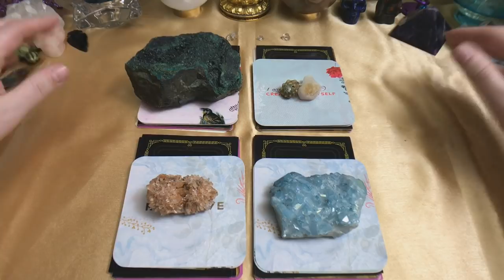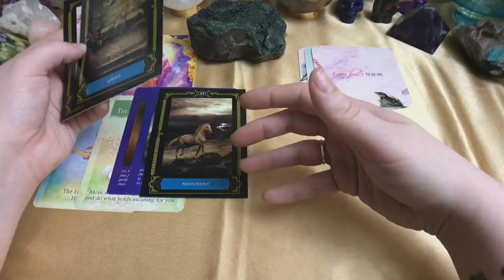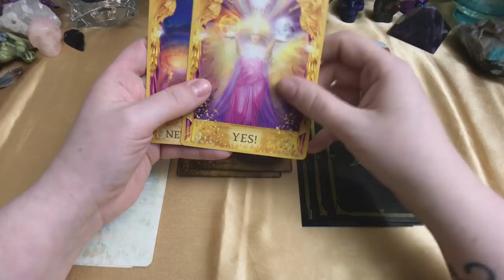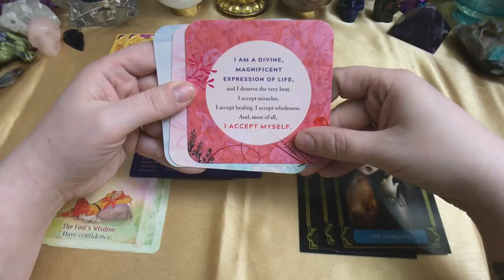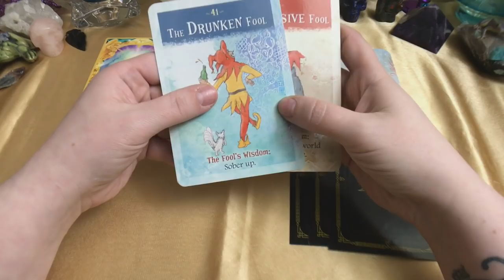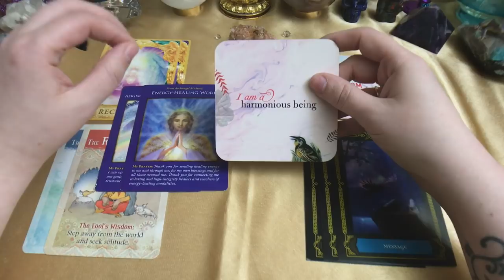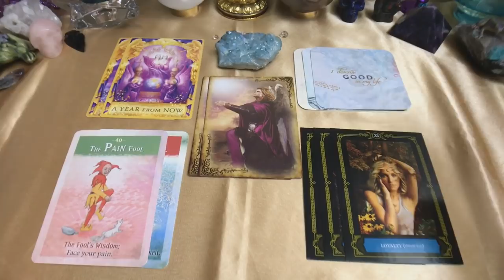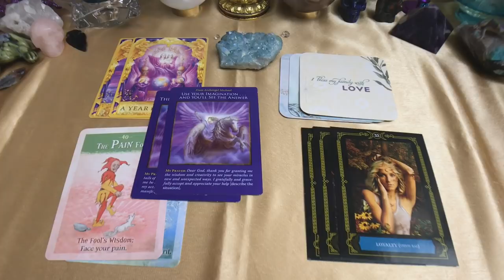Pick A Card Reading:🤔💭 Does He/She Think About Me, How Will I Know?🤔💭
Do they think about me, am I on their mind and how will I know?  This reading is to help give you some clarity and hopefully some peace of mind on the matter.
🥠TIME STAMPS:🥠
1)Atacamite {1:49}
2)Sea shell & Citrine{10:17}
3)Creedite{18:20}
4)Aqua Aura Quartz{26:59}
Inspiration for this pick a card comes from this song playing in my head this morning

Decks used in today's reading:
The Fool's Wisdom
Wisdom of the House of Night Oracle Cards
Heart Thoughts Cards
Archangel Michael Oracle Cards
Angel Answers Oracle Cards

P. S. A few of these are really cheap right now through these links incase you're looking for some new decks to add to your collection. 👍😘💝
Thanks!👍💝

Any donations received are greatly appreciated and go right back into the channel to help buy new decks and better camera equipment to continue to improve my videos for your viewing pleasure👍😇